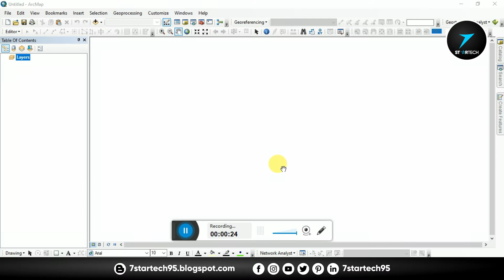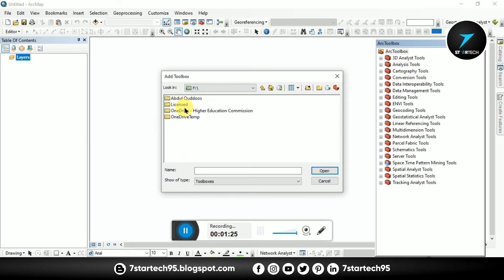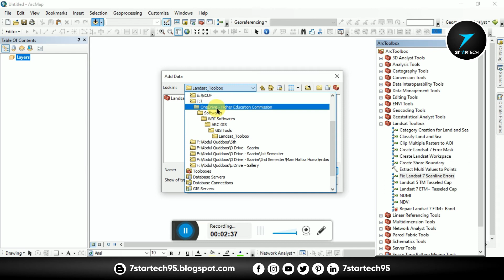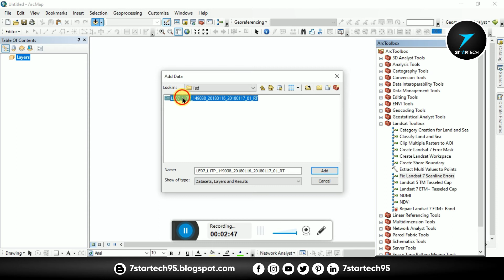How to remove scanline error in Landsat 7 using ArcGIS | Remove black lines from Landsat 7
For ArcGIS software, there is a tool that name is Landsat toolbox which helps in removing scan line error of Landsat 7 images